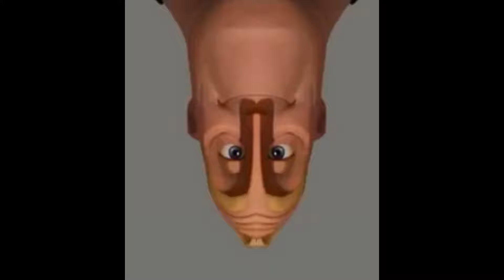Mr Incredible Becoming Beyond (Touhou Extented)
Touhou Extented is out!